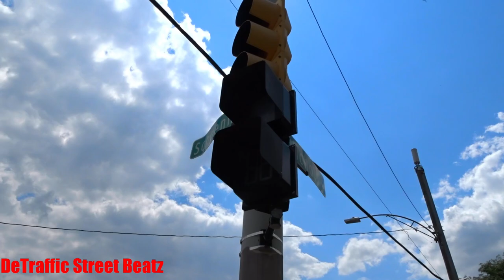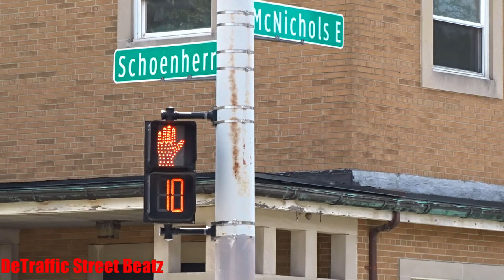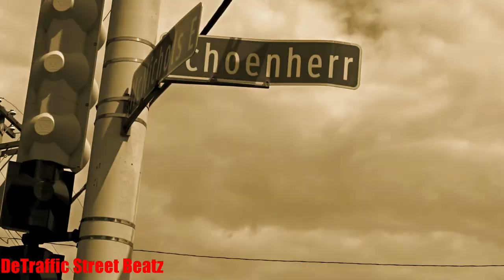Traffic Lights & Flashing Pedestrian Signals | McNichols & Schoenherr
Majesty
Traffic Light Signals on McNichols & Schoenherr
Schoenherr Street & East McNichols Road, Detroit, MI

 Lights Traffic Signals
Franklin | Detroit Public Library
Matrix Human Services - The Matrix Center
Motown Dawg Slingers
SPEEDY